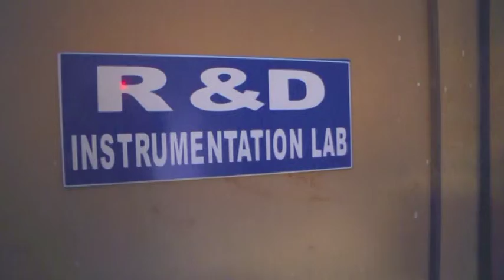INDOCHEM PREVIEW CLIP